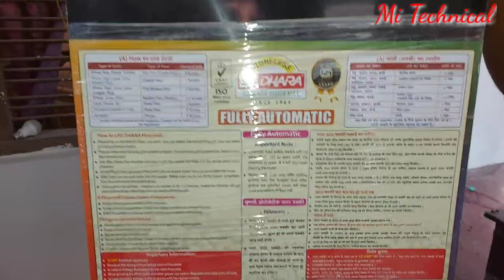Aata chakki machine Repair | flour mill Repair | ghar ghanti repair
इस वीडियो में बताया गया है कि आटा चक्की मशीन कैसे कार्य करती है और उसमें कौन सा पार्ट कहा लगा होता है और क्या कार्य करता है

मोटर बाइंडिंग
गीजर
हाउस वायरिंग
फ्रीज
गीजर
वाशिंग मशीन
Hallo friends
Welcome To Mi Technical
This video is
aata chakki machine
aata pisane wali machine
aata pisane ki machine ghar par
machine me kya kya laga hota hai aata pisane wali me
Ac sikhe
Ac ka kam sikhe
Ac thyory
ac course

Atiazm
Mitechnical
Technical mi
Mi institute